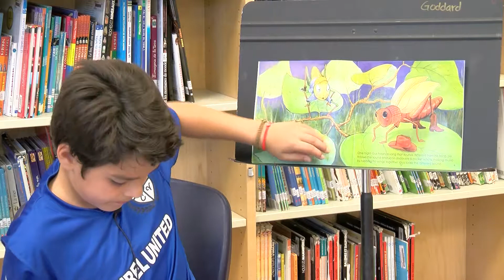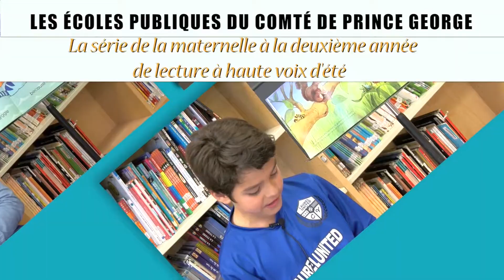Fr Grasshopper Gus